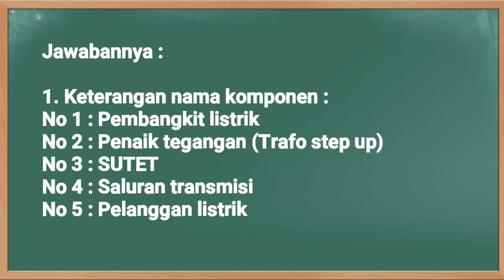Kunci Jawaban SBO TV Kelas 6 SD Kamis 1 Oktober 2020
Soal dan Kunci Jawaban SBO TV Surabaya Hari Ini Kelas 6 SD Kamis 1 Oktober 2020